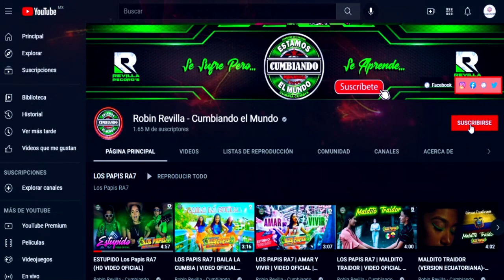NIÑA DE PIEL MORENA*** DRAGONES ROJOS****